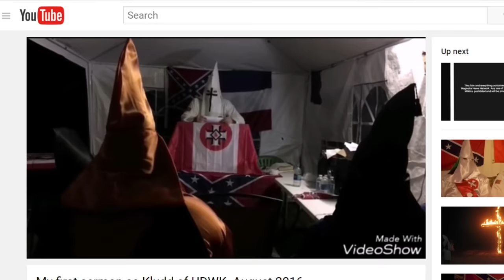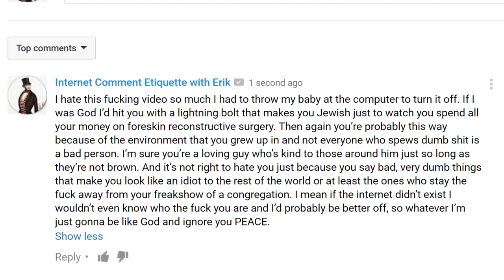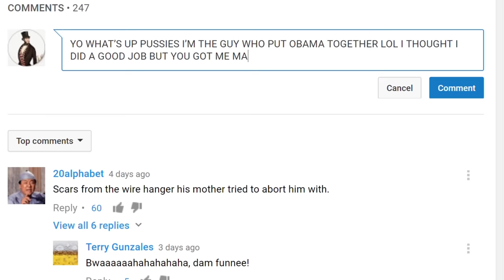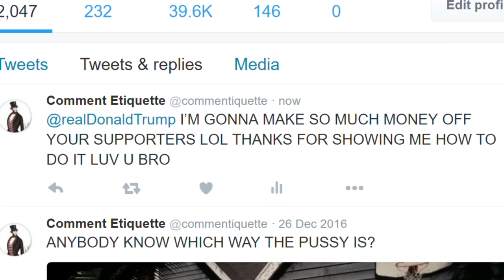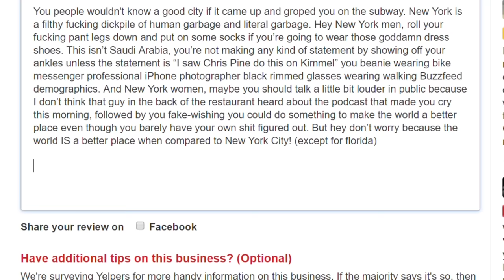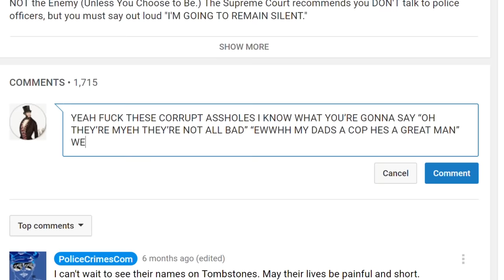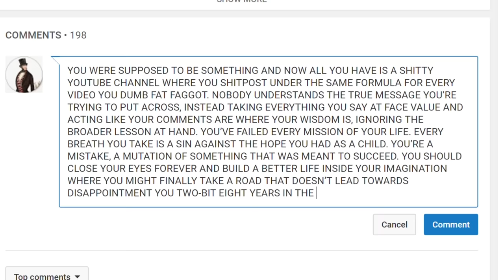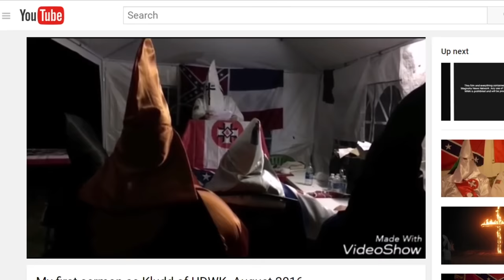Internet Comment Etiquette: "Learning to Hate"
Happy new year folks! I'm posting this on Erik's behalf, he still hasn't come back from his end of the year cabin trip. I'm sure we'll see him soon.

-Mark Dice